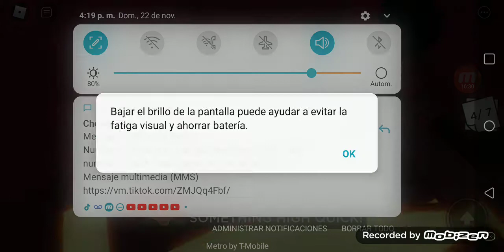Playing airplane 2 with cousins